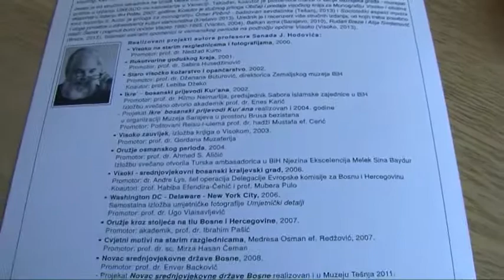Otvaranje izložbe prof. Senada J. Hodovića u petak u Historijskom muzeju BiH